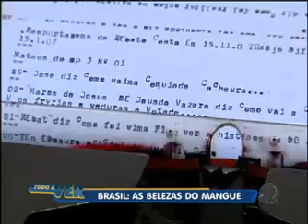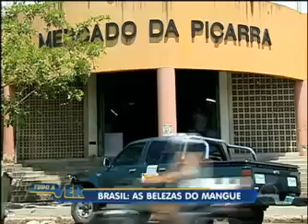Tudo a Ver 25/07/2011: Conheça as belezas e animais dos mangues do Piauí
Acompanhe uma viagem pelo Delta do Parnaíba, terra de belezas naturais e que possui um dos mais ricos ecossistemas do planeta. Veja isso e muito mais no Tudo a Ver!